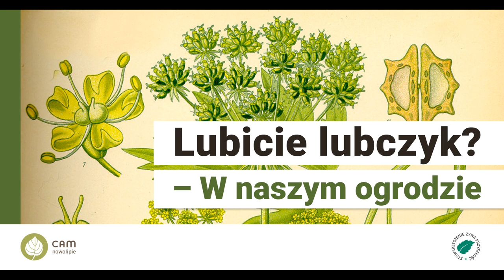„ Lubicie Lubczyk? - W naszym ogrodzie” - odc. 1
Cykl spotkań z roślinami ogrodu CAM „Nowolipie”.